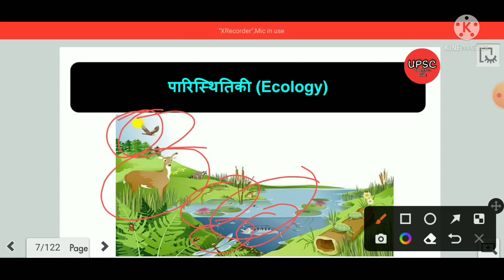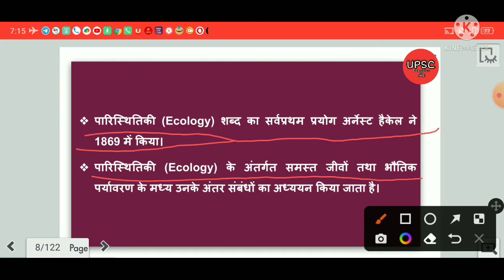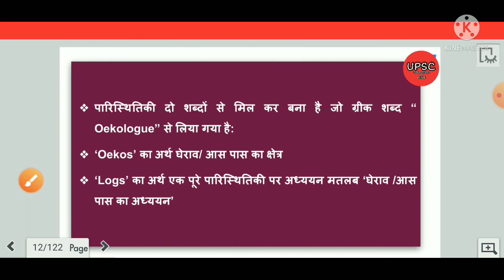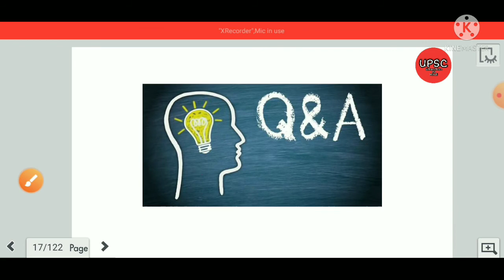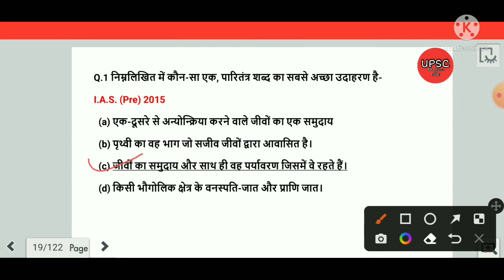Environment and Ecology Part 1# पर्यावरण एवं पारिस्थितिक तंत्र भाग 1# With Previous Year Questions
Download PDF

Download PDF link in Telegram